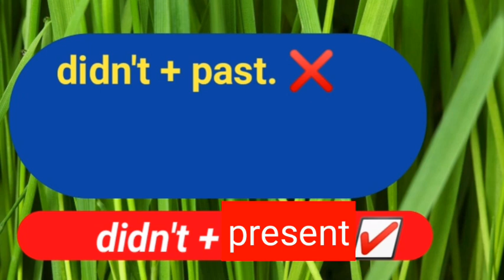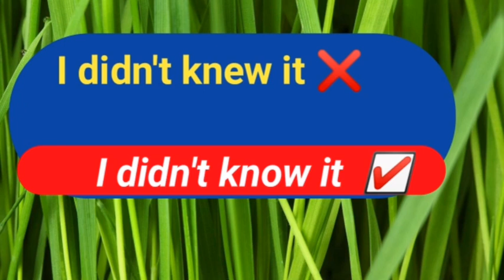Afaan Ingliiffa keessatti Dogogora kana hubadhu!! Common mistakes in English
English with Afaan oromoo

YouTube videoseo
You tube payment
🙏🙏🙏🙏🙏🙏🙏🙏 For watching

Kana tv Kana.Tv  yegna dirama Kana dirama
Betelhem shafredin
Yareda alemayehu
የኛ ድራማ
ቤቴሊየም ሸፍረዲን
# amharic music
Ethiopian films
Ethiopian amharic movie
Funny videos tik-tok videos funny videos tik-tok videos funny videos tik-tok videos
 # tik-tok videos funny videos
ሰላም የኢትዮጵያ ልጆች ከኔጋ መስራትና ማደግ የምትፈልጉ telegram  ልታወሩኝ ትችላላችሁ @Ngtgl